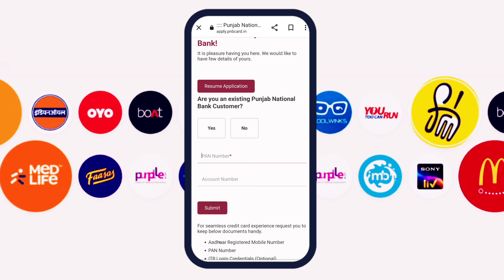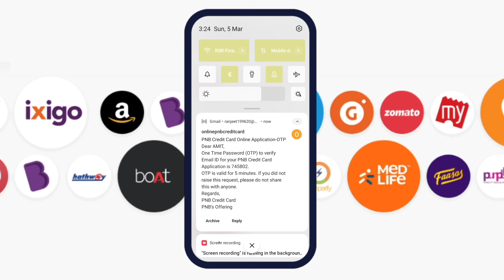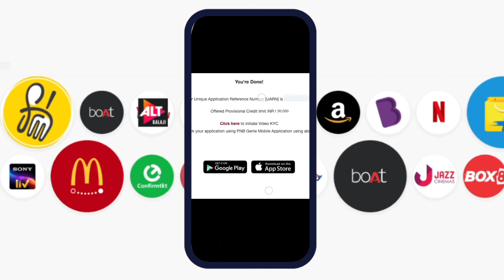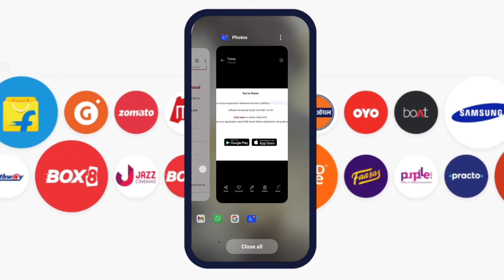pnb bank credit card online apply instant approval credit card no income credit limit ₹1,50,000